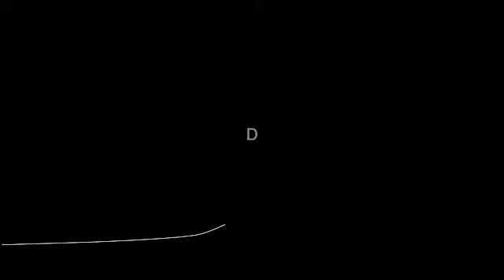the thread of memory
Line drawing